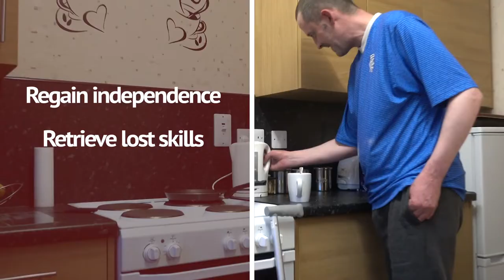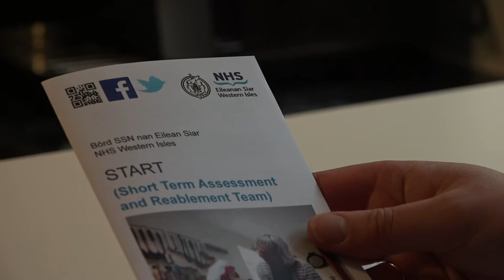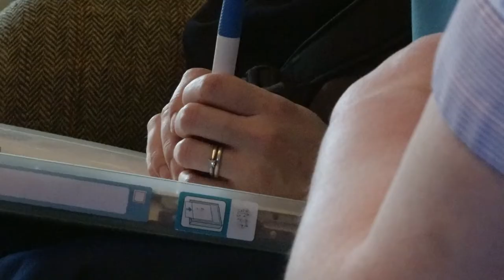START (Short Term Assessment and Reablement Team) Service in the Western Isles